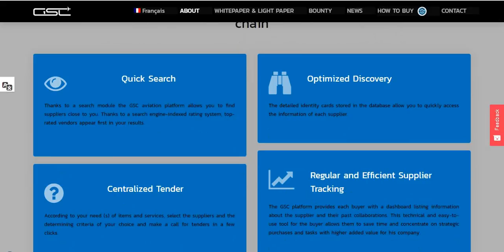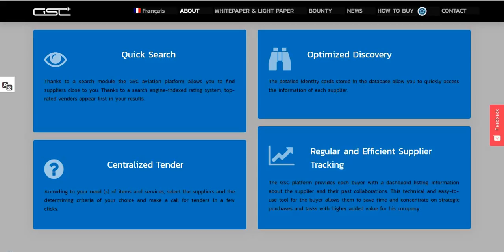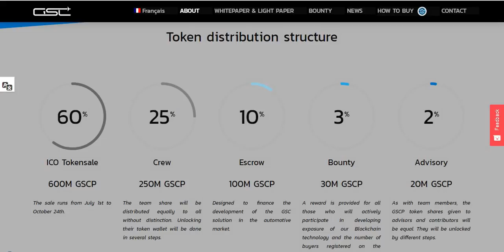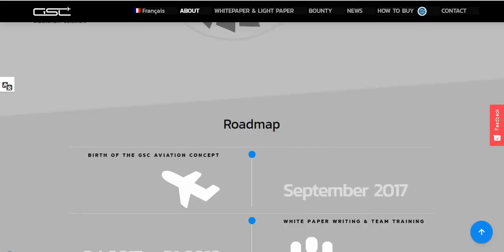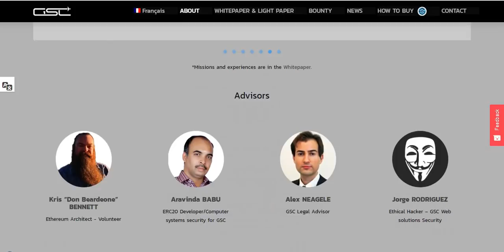Обзор GSC Aviation - революция в мире авиации!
mcpoYmicro